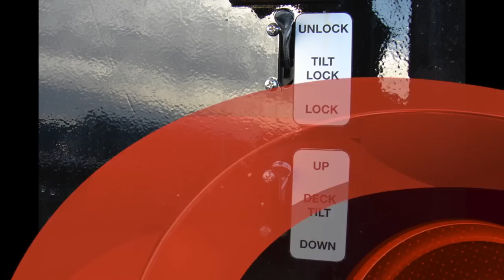All Tilts Are Not Created Equal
Yes, All Tilts Are NOT Created Equal, shown here is a Felling Air Tilt Trailer FT-40-2 TA. Shown in this video is a New Holland L225 Skid Steer with attachment weighing approx. 9,400 lbs. and then a Sakai SW320 roller weighing approx. 6,700 lbs. being loaded at one time. Felling's Air Tilt Deck Over trailer's unique design utilizes air, powered from the tow vehicle, to tilt the trailer and optional ramps, eliminating the need for hydraulics. It is touted to have the "Towability of a TAG trailer with the versatility of a tilt." These models are great for transporting low clearance equipment such as pavers, scissor lifts, forklifts and more with its low-clearance loading angle. With the option of ramps, a load angle as low as 7º can be achieved for loading equipment. In the construction of this trailer, Felling uses a High Grade 80 steel for the main structural beams that were fabricated in-house. The use of these beams increases the trailer's strength yet reduces the total trailer weight. There are five base models for the air tilt with load capacities ranging from 20,000 to 50,000 lbs. Video of equipment loading is courtesy of Felling Trailers' dealer Tracey Road Equipment.